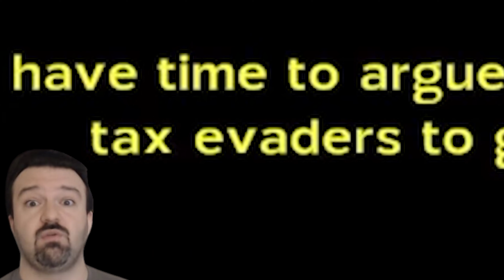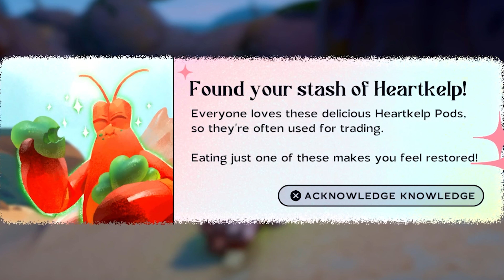Welcome To Crab Souls: Tax Evasion - Another Crab's Treasure (PS5) (Blind Playthrough)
I'm ready to experience this little hermit crab's huge adventure!